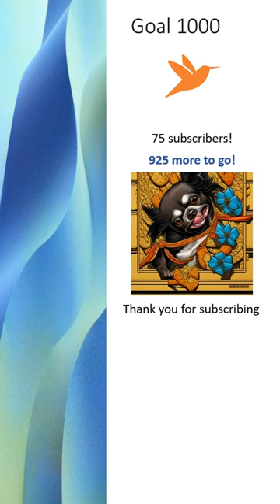I tell the AI "Marti Gras Chihuahuas" and these show up.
I put in "Marti Gras Chihuahuas" to see what the AI would create.

Background music: Carnivale Intrigue.  Music sometimes takes an hour after I load the video.

My adventures with AI generated art from my descriptions using Night Cafe'.